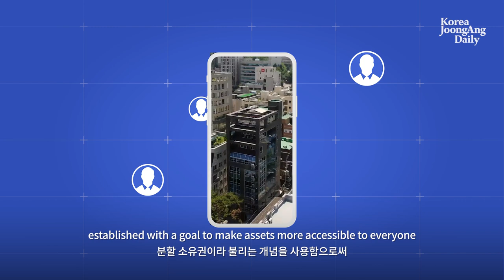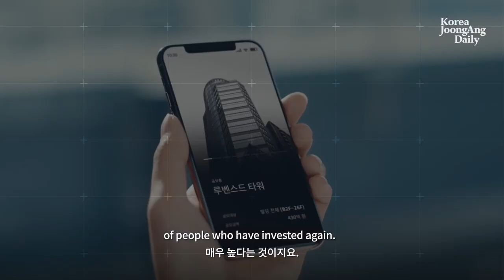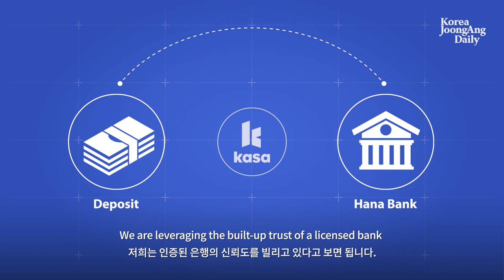He wants to sell you a small piece of Gangnam for about 5 bucks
Kasa Korea, founded in 2018, is a start-up established with a goal to make assets more accessible to everyone by using a concept of so-called fractional ownership.

At Kasa’s mobile platform, people can purchase fractional ownership of buildings in Seoul at 5,000 won per share, or per digital asset-backed securities in Kasa’s terms.

In the future, the start-up’s founder Yea Chang-whan hopes to trade other assets traditionally inaccessible to the public, such as ships, airplanes, art pieces and music IPs on the company’s platform.